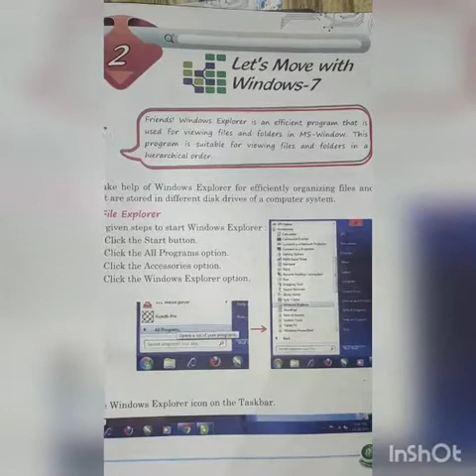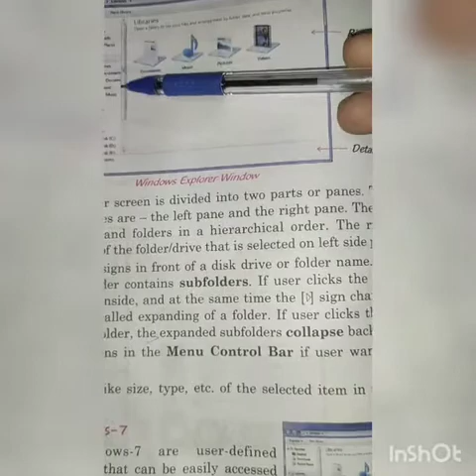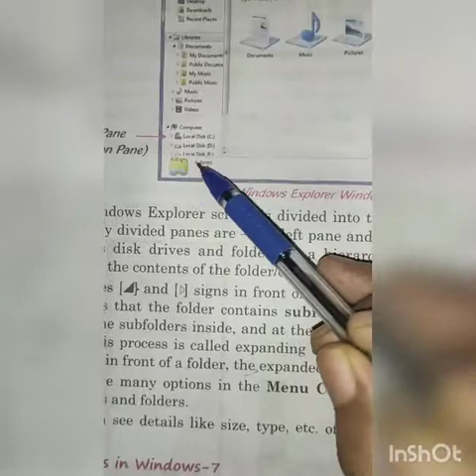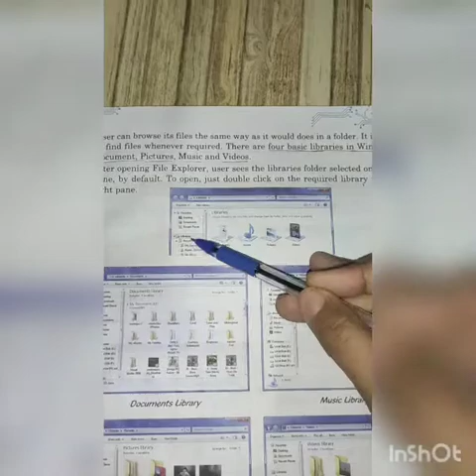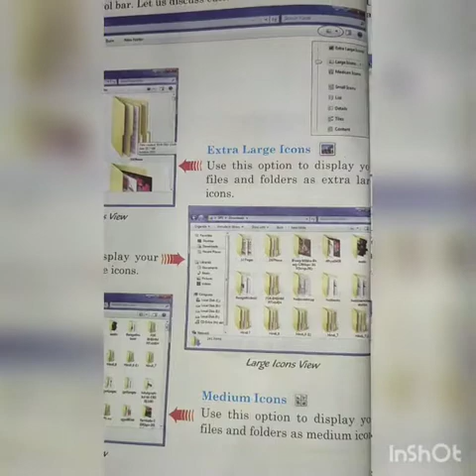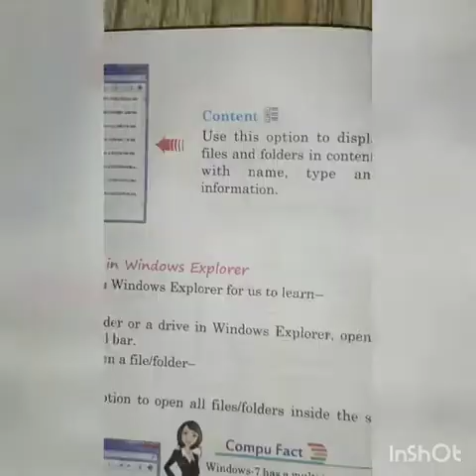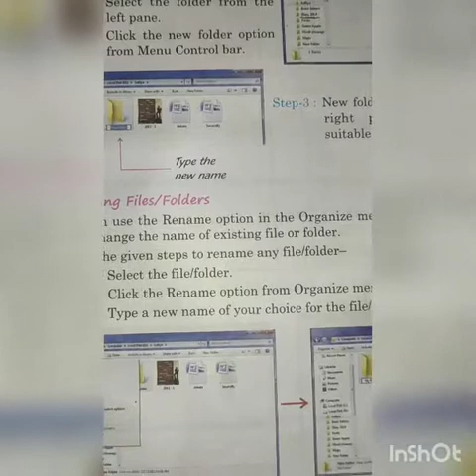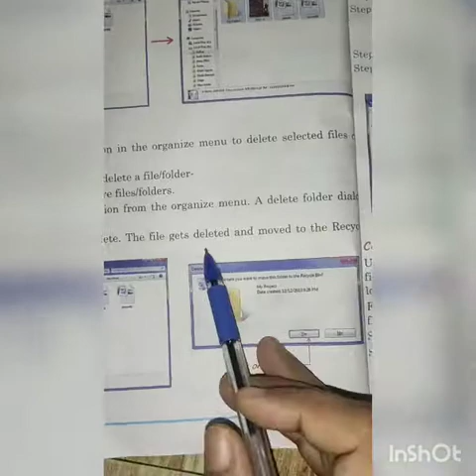7th, computer, ch. 2,part 1